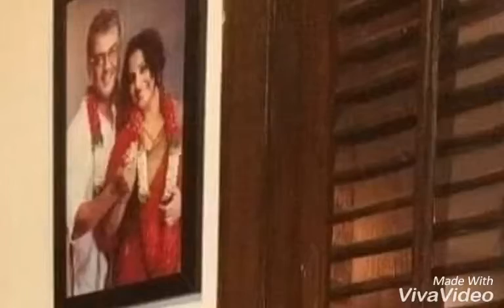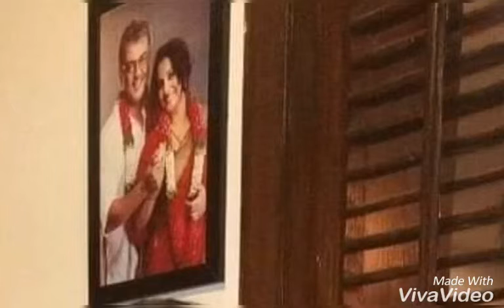திருமணக்கோலத்தில் அஜித் & வித்தியாபாலன்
Ajith New Tamil movie 🎥